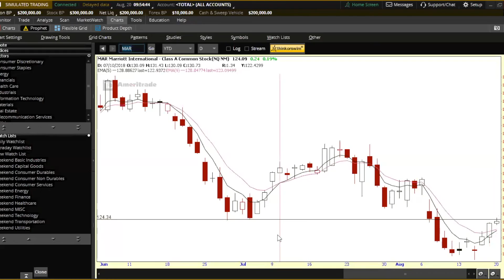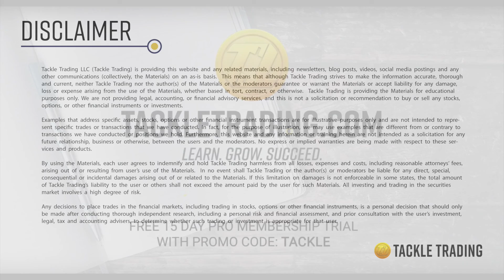Swipe Right or Left - Marriott [Aug 2018]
Is MARRIOTT’s chart looking good for a trade setup today or does it need a few more days to develop? Coach Mark analyzes Marriott and swipes right if he is thinking of initiating a trade or swipes left if he just doesn’t feel the chemistry.

Join our free online community of active traders and surround yourself with professional coaches and experienced, successful traders as well as new burgeoning traders looking for the right systems to trade and success-minded people to surround themselves with.

Make sure to sign up for your free 15-day trial and take advantage of our powerful trading tool box, the Tackle Trading Trade Center, get our weekly Market Scoreboard and Scouting Reports as well as our daily stock market reports.